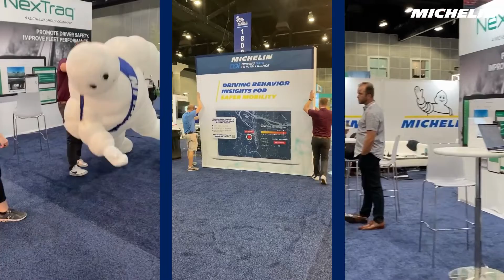28th Annual ITS World Congress (September 18-22, 2022)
RoadBotics by Michelin joins Michelin DDi in Los Angeles for the annual ITS World Congress conference.